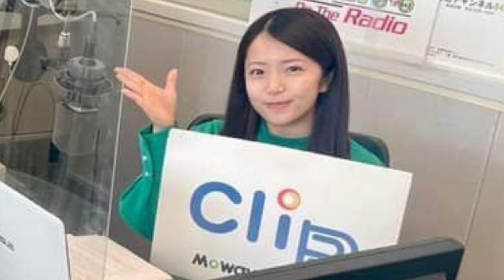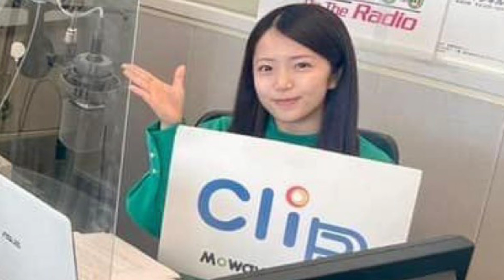礒干彩香：『献血』2022.01.20